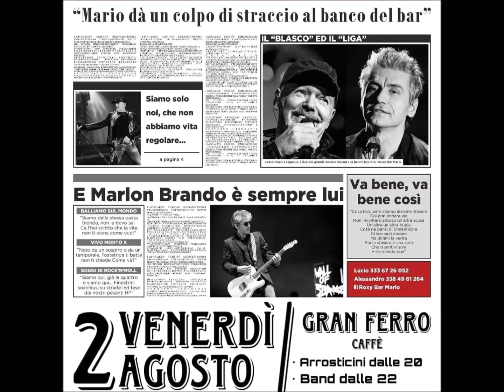ven 2 ago 2024 - Roxy Bar Mario live show - T'immagini (Vasco Rossi)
I venerdì live del Granferro Caffè - Roxy Bar Mario Vasco e Liga Cover Band -
Viale della Vittoria - Porto San Giorgio - Fermo